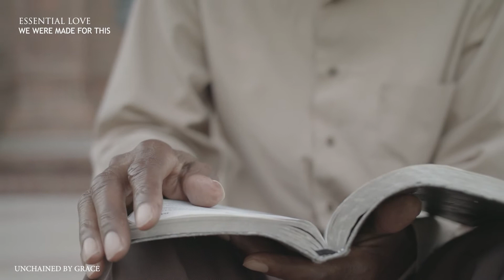Essential Love - We Were Made For This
Today we will look at 3 reasons why love really is the most excellent way.
1st CORINTHIANS 13

If you wish to Give